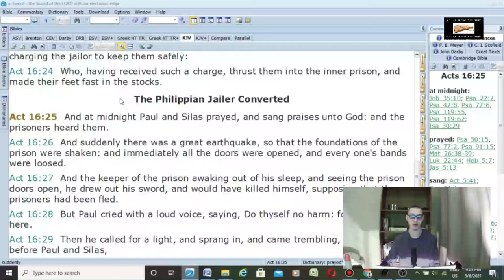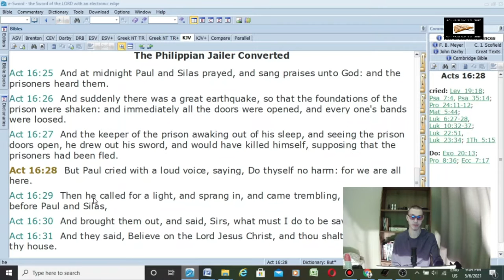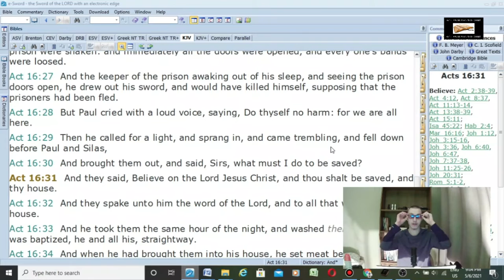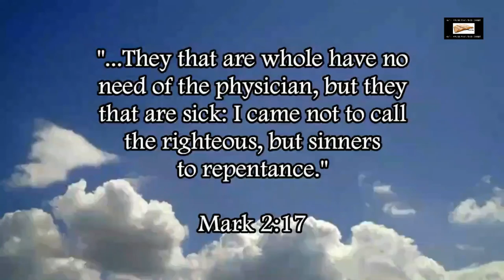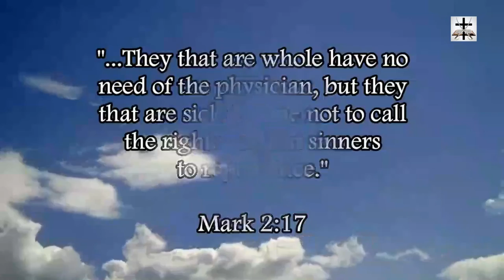Acts 16:31 Ripped Out Of Context By Easy Believism Heretics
Acts 16:31 is ripped out of context by heretics who want to deny repentance of sins (Godly sorrow for sinning against God, see 2 Cor. 7:8-11) has any part of salvation. The context of Acts 16:31 begins at verse 25, and it refutes the argument of the anti-repentance heretics.

God gives grace to the humble but resists the proud (Jam. 4:6; 1 Pet. 5:5).
God gives grace to those of a contrite humble spirit (Psa. 34:18; Psa. 51:17; Isa. 57:15; Isa. 66:2).